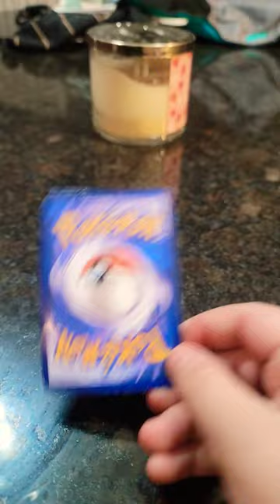December 13, 2022